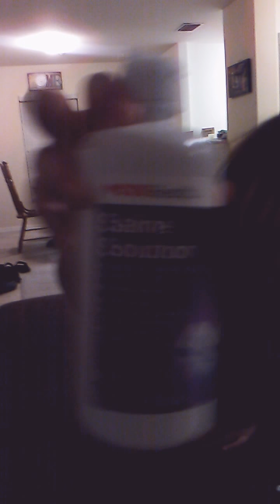How to make slime with saline solution 😁😁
Hi guys hope you guys enjoy my slime video make sure to subscribe like hit that notification Bell and thank you guys so much for watching and have a great day bye diffys